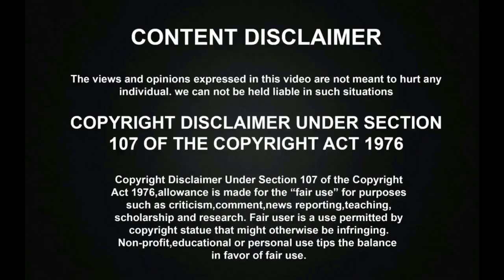சற்றுமுன் லயோலா கல்லூரியில் அசத்தலாக பாடி தெறிக்கவிட்ட சாம் விஷால்! | Sam Vishal Sings in Loyola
சற்றுமுன் லயோலா கல்லூரியில் அசத்தலாக பாடி தெறிக்கவிட்ட சாம் விஷால்! | Sam Vishal Sings in Loyola College | Super Singer 7

தர்ஷன்க்கு நான் தகுதி தகுதியானவ இல்லை! | I Dont't Deserve Tharshan - Sanam Shetty Emotional Speech | Bigg Boss Tamil | Sorry Sherin

குடித்துக்கொன்டே குடிபோதையில் திமிராய் LIVE INTERVIEW கொடுத்த BIGG BOSS மீரா மிதுன்! | Meera Mithun Live Interview with Beer Drinks

BIGG BOSS வீட்டை உடைச்சிட்டு சேரனை கூட்டிட்டு வருவேன்!। கொந்தளித்த அமீர்! | Director Ameer Angry Speech on Meera Mithun Cheran Issue

தல அஜித் தான் எல்லாமே! தெறிக்கவிட்ட அர்ஜுன்! | Action King Arjun Mass Speech on Thala Ajith | Thala Ajith Mass

அவனை ஆள் வெச்சு தூக்கு டா! BIGG BOSS மீரா மிதுனின் கொலை முயற்சி! | Meera Audio Proof Leaked | Joe Michael